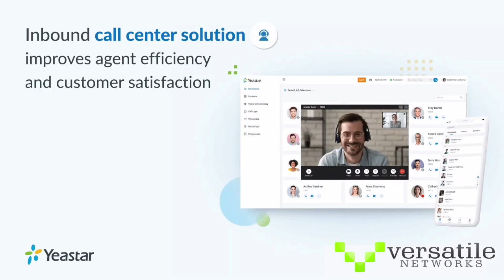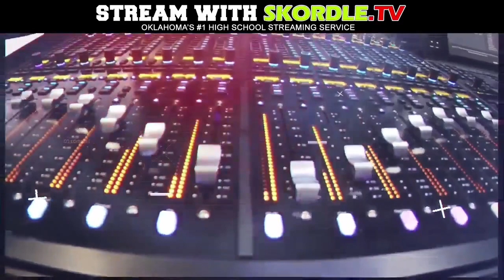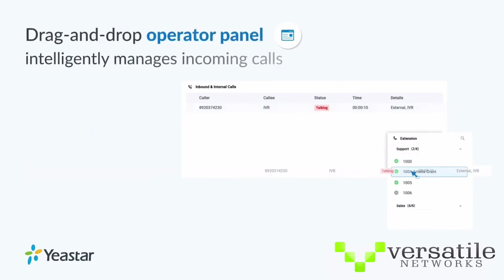Carl Albert at El Reno Girls Soccer